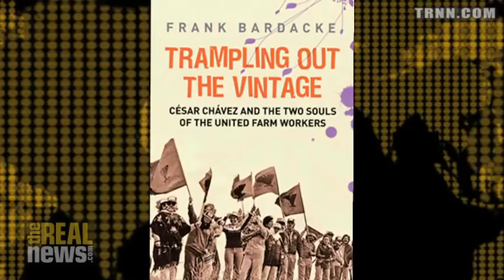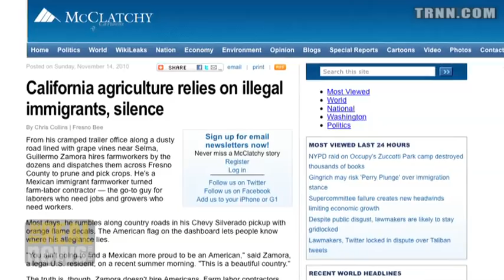Thanksgiving and Undocumented Farm Workers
Frank Bardacke: Millions of undocumented farm workers produce much of America's food